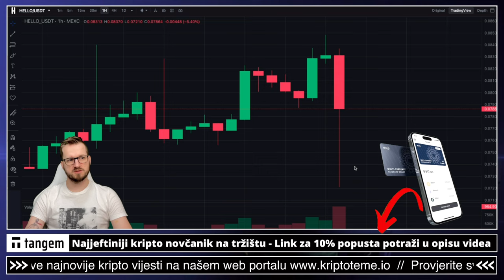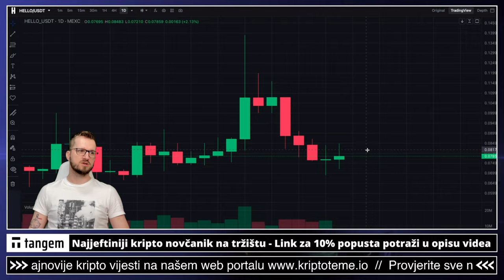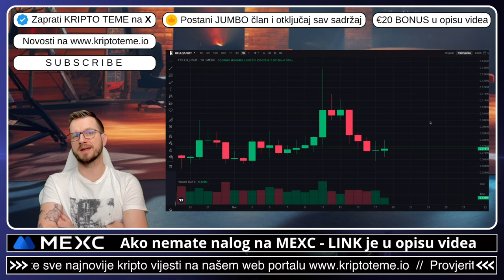REAKCIJA NA NOVE VELIKE VIJESTI IZ HELLO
Detalji o kripto projektu koji smo iskopali

VAŽNO 🚨🚨
Kripto tržište i ulaganje u kriptovalute je rizično. Možete imati naloge na 50 kripto mjenjačnica ali preporuka svima je da svoje kriptovalute drže na svojim kripto novčanicima. Mjenjačnice služe samo za razmjenu a kripto neka bude na novčaniku.

⬇️⬇️⬇️ GATE IO ⬇️⬇️⬇️

✅ Napravite nalog ⤵️
✅ GATE IO KRIPTO MJENJAČNICA

⬇️⬇️⬇️ LINKOVI ⬇️⬇️⬇️

✅ SLUŽBENI LINKOVI

⬇️⬇️⬇️ PROMO ⬇️⬇️⬇️

✅ REKLAMA U UVODU VIDEA:
⚡️Lucky Block

00:00 - Kripto intro
00:34 - Hello token

kriptovalute
kriptovalute
KRIPTOVALUTE bitcoin
kriptovalute bitcoin
kriptovalute novosti
kripto